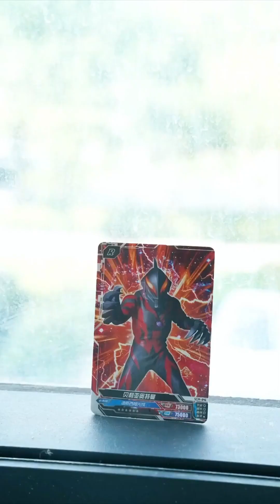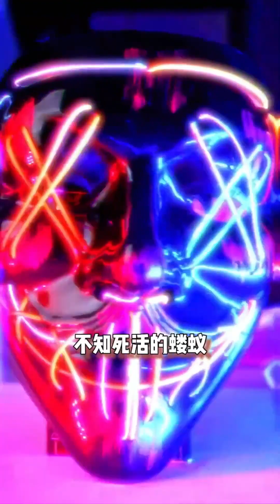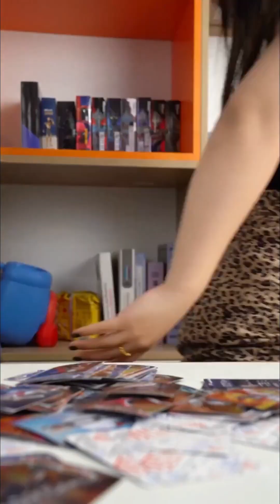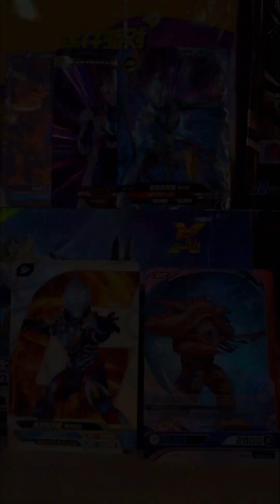贝老黑睡觉被变成卡片，捷德四处寻找，好不容易找到结果被风刮走了！【冰冰奥特怪盗团】